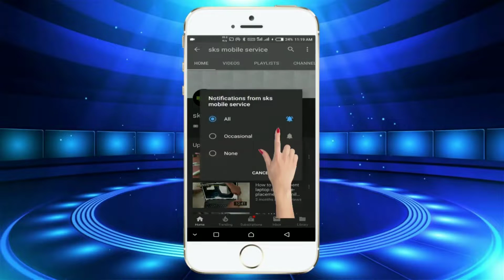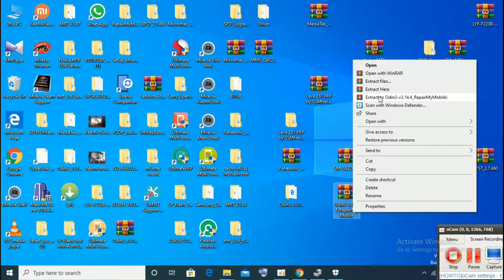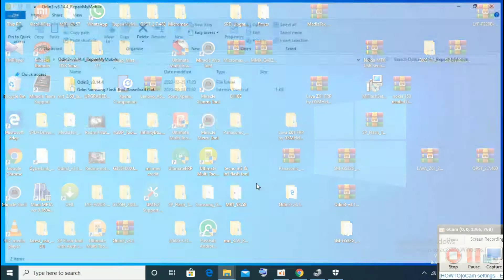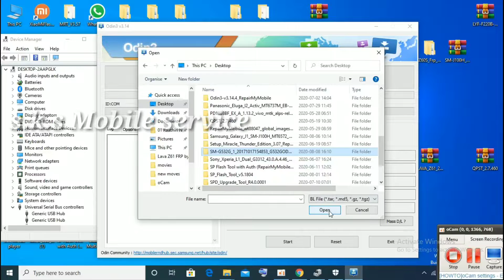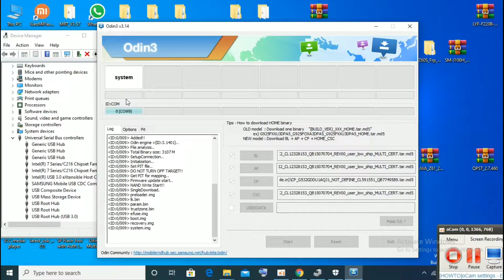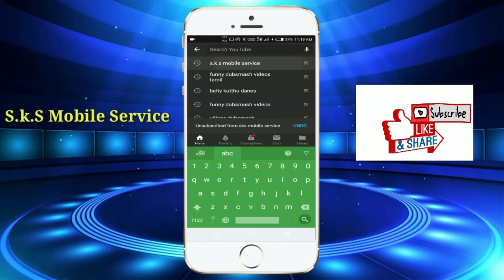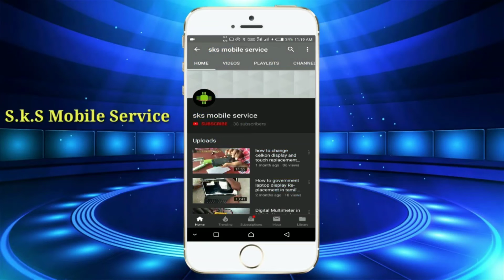Samsung G532G/DS Pattern lock Remove flashing 100% Done | Samsung G532G/DS flashing Odin Done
Samsung G532G/DS Pattern lock Remove flashing 100% Done |  Samsung G532G/DS flashing Odin Done | sks mobile service

SKS Sales and Service (Mobile Sales & Service in Trichy | Laptop Sales & Service | Desktop Sales & Service) palakurichy, near st xavier's cathedral, puddukkottai, road, Tamil Nadu 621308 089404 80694..